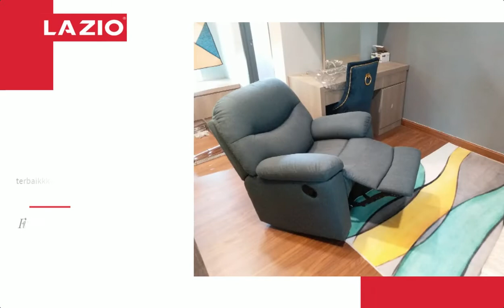ROK Recliner Review by our customers!